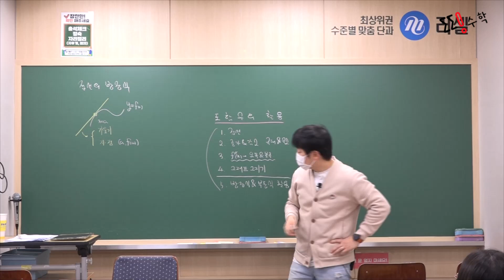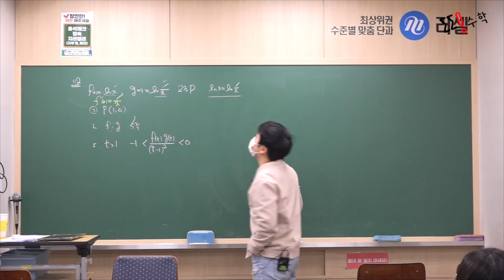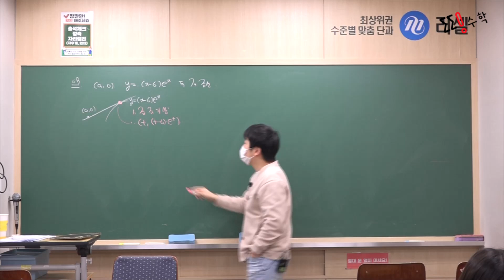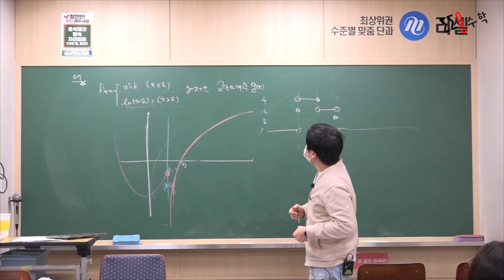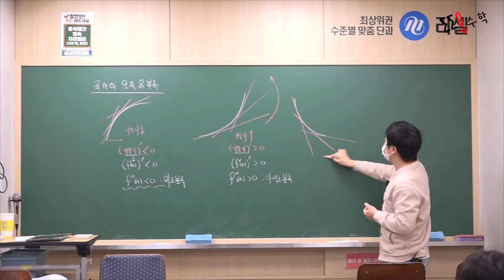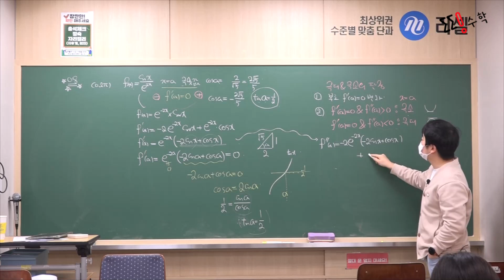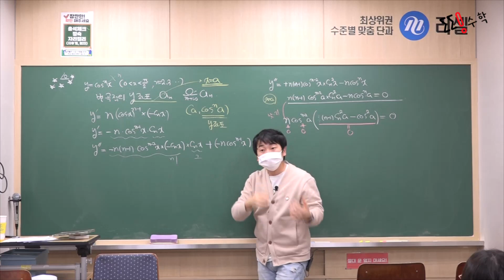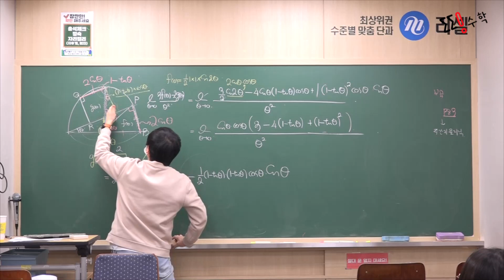미적분 09강 0131